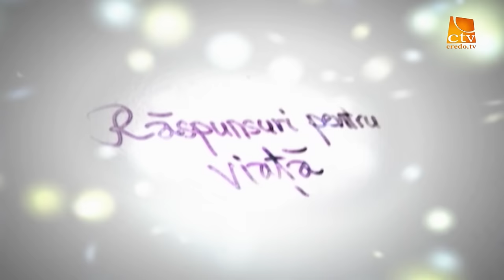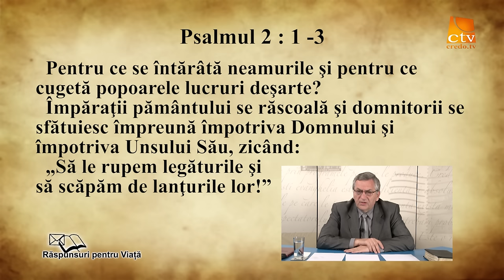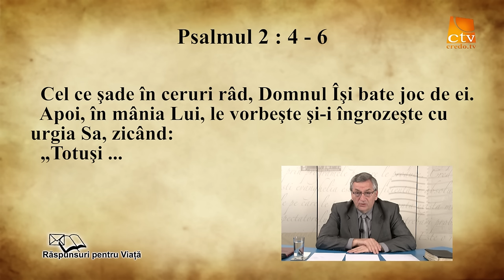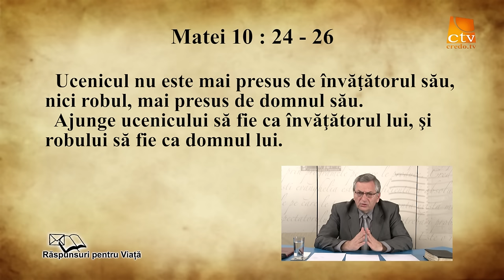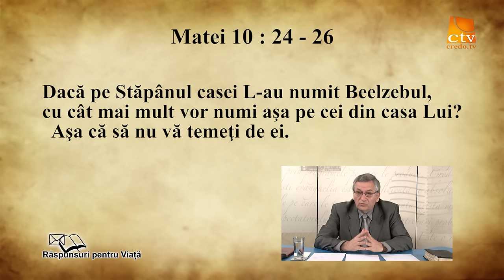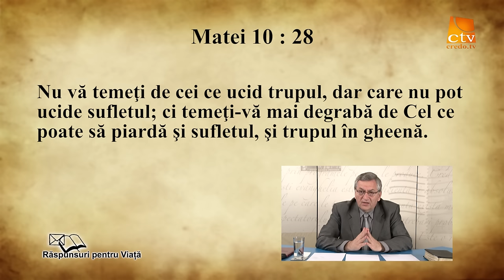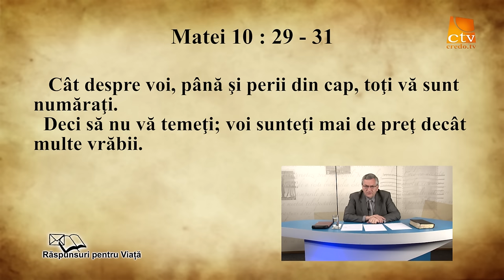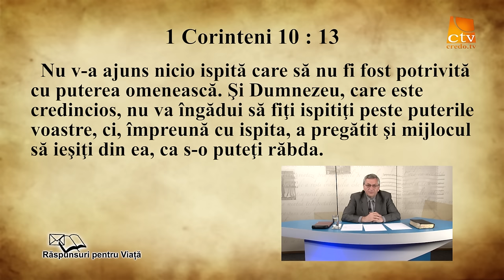82 - Raspunsuri Pentru Viață - Sunteți gata să muriți, d-le pastor ?